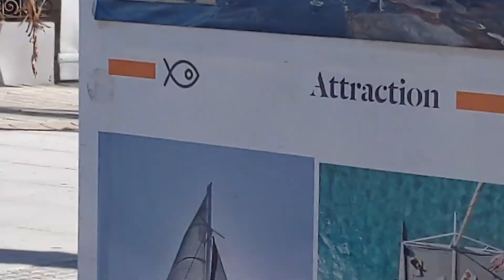Playa der Palma während der Coronazeit. Oktober 2020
nicht viel los .